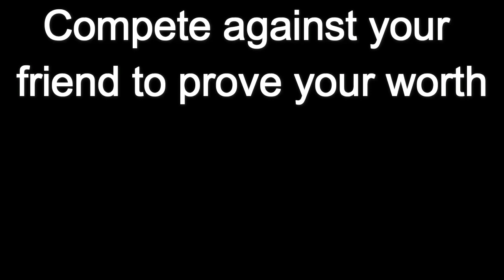IKEMEN Project trailer: The battle of the Zodiacs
Tag patch compatible

ONLINE patched

New screenpack and it's design